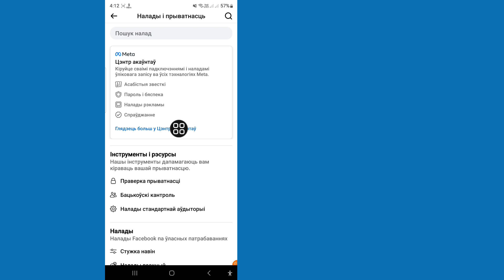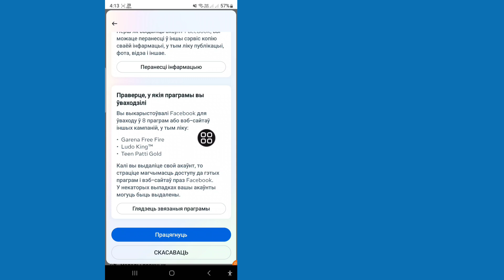Как да изтриете Facebook акаунт за постоянно (бързо и лесно) | Изтриване на Facebook акаунт - 2024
Тук, в това видео ще ви покажа как да изтриете Facebook акаунт за постоянно. Ще покажа най-лесния процес за изтриване на Facebook акаунт за постоянно. Така че продължавайте да гледате цялото видео, без да пропускате, за да изтриете Facebook акаунта за постоянно.